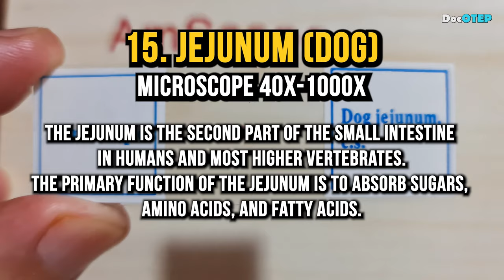15. Jejunum (Microscope 40x-1000x)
15. Jejunum (Microscope 40x-1000x)

The jejunum is the second part of the small intestine in humans and most higher vertebrates.
The primary function of the jejunum is to absorb sugars, amino acids, and fatty acids.

Amscope Microscope with MD 500 5MP Camera
4x, 10x, 40x, 100x, 1000x, 2500x, 4000x
Smartphone used: Samsung Galaxy Note20 Ultra 5G